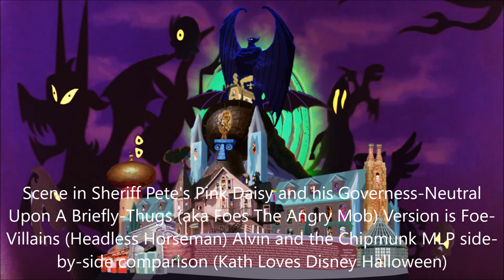My Halloween Video Version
Mel Jones and Mover from Coraline (2009), Rajah the Tiger from Aladdin (1992), Pig Driver from Prince and the Pauper (1990), Daisy Figure and Donald's Gift from Mickey's Twice Upon a Christmas (2004), Swordfish Guards, Debtors Prison Guards, Benson from Toy Story 4 (2019) and R. L. Stine from Goosebumps (2015) and Other’(Abuelita and The Other Rivera (Coco 2017), Amos Slade and Chief the Dog (Fox and the Hound), Angelica Wedding Coco Wedding and Stu (Rugrats 2000), Auctioneer(the Small One 1978), Bart Simpson and Homer Simpson (Simpson in Bart vs. Thanksgiving 1990), Gaston Townspeople Beast Belle Cogsworth Miss Potts and Stove (Beauty and the Beast 1991), Bensons the Dummy Buzz Dragon the Cat and Mr Potato Head and her Other Character (Toy Story 1 3 & 4 1995 and 2010-19), Phantom the Black Skeleton (Sing Along Songs 1993), Kath Watson, Charlie Waston, and Bob Watson's (2001-09 and 2010-19 and 2020-92) and him Other People, (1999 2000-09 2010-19 and 2020-more Book the Library (Baby Looney Tunes 2001-06), Matchmaker Shang Chi-fu (Mulan 1998 and 2004), Captain Hook (Mickey's Fun Songs 1995), Children Duck and Santa's Workshop Announcer (Christmas: Impossible 2004), Conrad and Sally (Cat in the Hats 2003), Cruella De Vil (101 Dalmatians 1961), Dad Cooks the Meal Penguin (Pingu in Grandpa Comes to Stay 1995), Daisy Duck and Minnie Mouse (Belle on Ice 2004), Delia Deetz (Out of my Mind 1989), Denahi (Brother Bear 2003), Grand Pear and Granny Smith as Middle-aged Claude the Puppet Diamond Tiara and Other Pony (Ponyville Confidential, Inspiration Manifestation, and The Perfect Pear 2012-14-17), Donald Duck (Donald's Gift 2004 and Mickey Mouse the Moving Day 1936), Dr Finkelstein (Nightmare Before Christmas 1993) Duke of Weselton and Hans (Frozen 2013), Favers Brothers Maid Mr. Favers Grandmother Aunt Tempe and Miss Sally (Song of the South 1946), Fish Lavender and Squidward (Sponge Out a Water 2015) Frollo and Gypsies Mad (Hunchback of Notre Dame 1996), Gaia Hades and Thebans (Hercules 1997-98) George Bank and Mr Dawes Sr. (Mary Poppins 1964), George Daring and Wendy Darling (Peter Pan 1953), Grouchy Smurfs (Smurfs Christmas Carol 2011), Hermione (Harry Potter and the Sorcerer's Stone 2001), Hopper (Bugs Life 1998) Horace Nebbercracker (Monster House 2006), Iago Jasmine Rajah (Aladdin 1992), Jim (Lady and the Tramp 2019), Sour Kangaroo and the Animals (Horton Hears a Who 2008), Kerchak and Young Tarzan (Tarzan 1999), Kevin McCallister (Home Alone 1990), King Triton Melody Sebastian the Crab and Swordfish Guards (Little Mermaid 1989 and 2000-08), Kocoum Ratcliffe in his Armor (Pocahontas 1995), Lady Stepsisters Anastasia and Drizella Tremaine (Cinderella 1950), Louie the Hot Dog Man (Oliver and Co. 1988), Madame Giry (2004), Max (Krampus 2015), Maximus (Tangled 2010), Mickey Mouse (The Band Concert 1935 and the Moving Day 1936), Mr Hank Muffin (Fanboy and Chum Chum in Separation Anxiety 2010), Mr Snow and her Children (Carousel 1956), Mr. Gunk (Robots 2005), Mrs Jumbo and Ringmaster (Dumbo 1941), Mrs. Bluveridge (Muppet Treasure Island 1996), Mufasa (The Lion King 1994), P.L. Travers (Saving Mr. Banks 2013), Percival C. McLeach and Madame Medusa (Rescuers 1997-90), Plugsy (The Brave Little Toaster 1987), Prince John (Robin Hood 1973), Rabbit and Christopher Robin's Babysitter (Winnie the Pooh 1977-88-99 and 2002-04), Queen Elinor (Brave (2012), Queen of Hearts with her Alice Card Soldier the Guards and the other characters (Alice in Wonderland 1951-95), Scrooge McDuck (Mickey's Christmas Carol 1983), Security Guard (Donald Duck the Autograph Hound 1939), Sheriff Pete's (Mickey Mouse the Moving Day 1936), Supervisor (Mars Needs Moms 2011), Maleficent (Sleeping Beauty 1959), Toothpaste Bucket (Charlie and the Chocolate Factory 2005), Waitress and Yzma (New Groove 2000-05), Tin Man Scarecrow Dorothy and Lion (Tom and Jerry in Wizard of OZ 2011), Yellow Duckling (Looney Tunes in Ain't That Ducky 1945))s